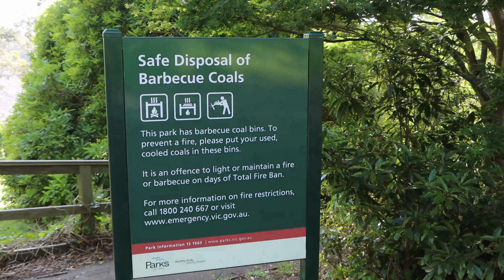4K footage. Silvan Reservoir Park Melbourne Vic Australia# Thank you for watching.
In this Channel I will post 4K footage of Parks and Sceneries in Australia. I personally film and edit these videos myself.